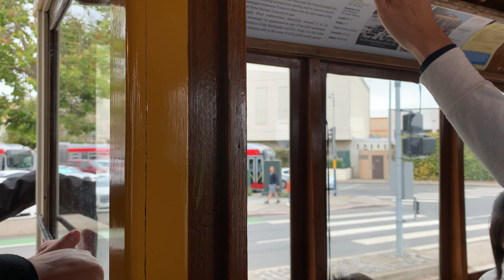SF MUNI 1896 Hammond Car Co. Streetcar #578 on F Special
F Market Inbound to Pier 39
SF Railway Museum to Pier 39

MUNI Heritage 2022!
Enjoy this multi-view perspective on Car 578 operating along the Embarcadero with different bells and sounds!